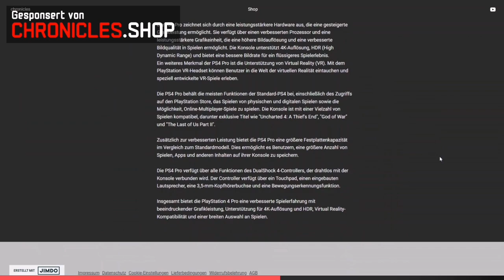Die Prinzessin von Arkania!? [Minecraft Ragnarök] [Folge 2]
Ich habe mir das Ziel gesetzt, mit Mein Kanal auf Unterhaltung zu
gehen und meine Storys die ich mir aus denke zu erstellen und euch
zu zeigen, deswegen würde ich mich über ein Abo freuen und das ihr die
beitreten wer Interesse hat und sein Kontent auf Unterhaltung und
Minecraft gelegt hat, kann mich Adden auf Discord unterhalten uns dann.
Discord Name + Tag:
Zelmanus#4331
DC Server für Community: